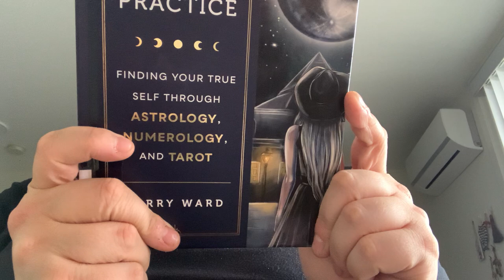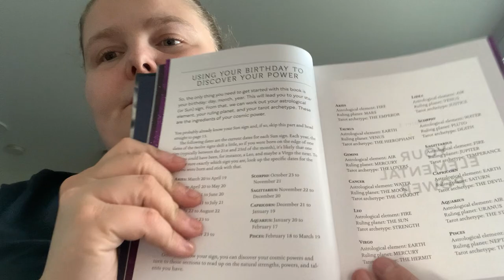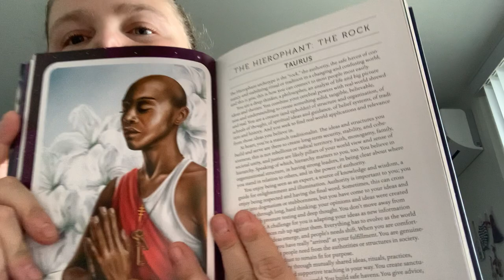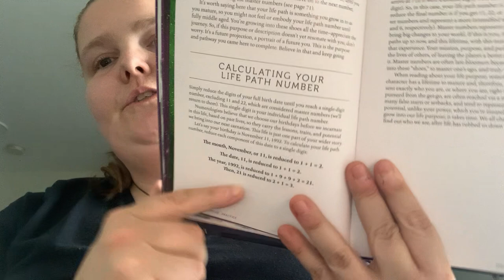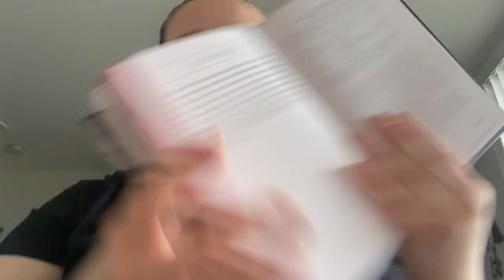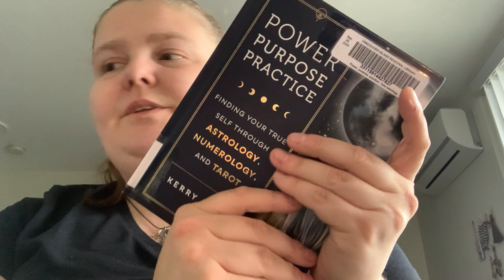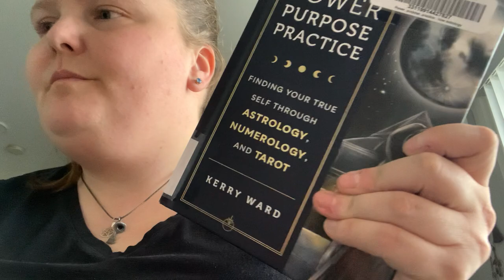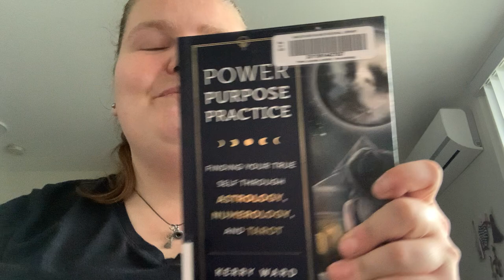Power Purpose Practice